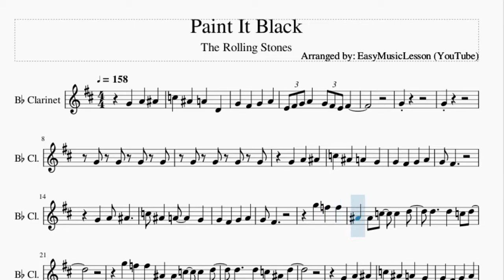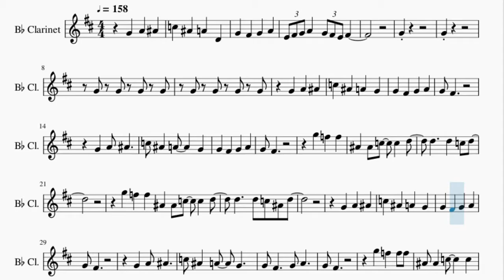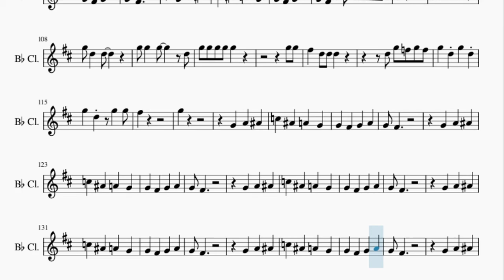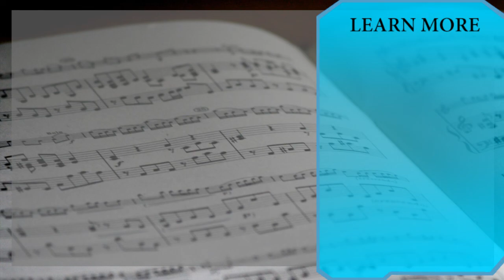Clarinet Sheet Music: How to play Paint It Black by The Rolling Stones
Here is a sheet music/tab video on the song Paint It Black by The Rolling Stones on the clarinet. A clarinet sheet music arrangement which is transposed to notes that are easily played by clarinet, for the song Paint It Black by The Rolling Stones.

EasyMusicLesson teaches you to play the your favorite instrument, through well-arranged sheet music so that you too can learn how to play Paint It Black by The Rolling Stones on the clarinet as fast as you can. A clarinet sheet music with backing tracks to help your play the song better.

Chords of Clarinet arrangement:
F Min   C Maj   F Min   F Min   F Min   F Min   F Min   F Min
F Min   F Min   F Min   C Maj   C Maj   C Maj   F Min   F Min
F Min   C Maj   C Maj   C Maj   F Min   D# Maj   G# Maj   D# Maj
F Min 7   F Min 7   F Min 7   F Min   D# Maj   G# Maj   D# Maj
A# Maj   A# Maj   C Maj   C Maj   F Min   F Min   F Min   C Maj
C Maj   C Maj   F Min   F Min   F Min   C Maj   C Maj   C Maj
F Min   D# Maj   G# Maj   D# Maj   F Min 7   F Min 7   F Min 7
F Min   D# Maj   G# Maj   D# Maj   A# Maj   A# Maj   C Maj
C Maj   F Min   F Min   F Min   C Maj   C Maj   C Maj   F Min
F Min   F Min   C Maj   C Maj   C Maj   F Min   D# Maj   G# Maj
D# Maj   F Min 7   F Min 7   F Min 7   F Min   D# Maj   G# Maj
D# Maj   A# Maj   A# Maj   C Maj   C Maj   F Min   F Min   F Min
C Maj   C Maj   C Maj   F Min   F Min   F Min   C Maj   C Maj
C Maj   F Min   D# Maj   G# Maj   D# Maj   F Min 7   F Min 7
F Min 7   F Min   D# Maj   G# Maj   D# Maj   A# Maj   A# Maj
F Min   F Min   F Min   C Maj   C Maj   C Maj   F Min   D# Maj
G# Maj   D# Maj   F Min 7   F Min 7   F Min 7   F Min   D# Maj
G# Maj   D# Maj   A# Maj   A# Maj   C Maj   C Maj   F Min   F Min
F Min   C Maj   C Maj   C Maj   F Min   F Min   F Min   C Maj
F Min   C Maj   C Maj

Melody notes of Clarinet:
C5 A#4 A4 D4
G4 F#4 G4 A4
E4 F#4 G4 A4 G4 F#4 E4 F#4
G4
G4
C5 A#4 A4 G4
G4 F#4
G4 A4 A#4
G4 F#4
G5 F5 F5
A#4 A#4 C5 C5 D5
D5   D5 C5 A#4 D5
G4 A4 A#4
G4 F#4
G4 A4 A#4
G4 F#4
G5 F5 F5 F5
A#4 A#4 C5   C5
A#4 A#4 C5 C5 C5
D5 D5   D5 C5 A#4 D5
G4 A4 A#4
G4 F#4
G4 A4 A#4
G4 F#4
G5 G5 F5 F5
A#4 G5 F5 F5 A#4
A#4 C5 C5
G4 A4 A#4
G4 F#4
G4 A4 A#4
G4 F#4
G5 F5 F5
G5 F5 F5
G4 A4 A#4
G4 F#4
G4 A4 A#4
G4 F#4
G5 F5 F5
G4 A4 A#4
G4 F#4
G4 A4 A#4
G4 F#4
G4 A4 A#4
G4 F#4
G4 A4 A#4
G4 F#4 D5 G5 G5 G5 F5
G5